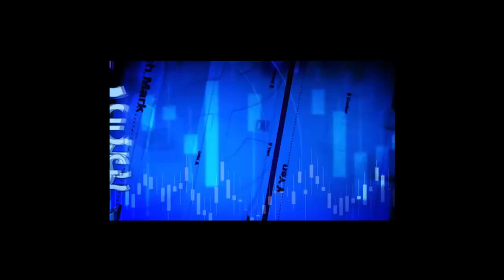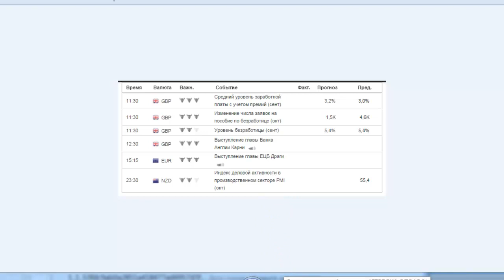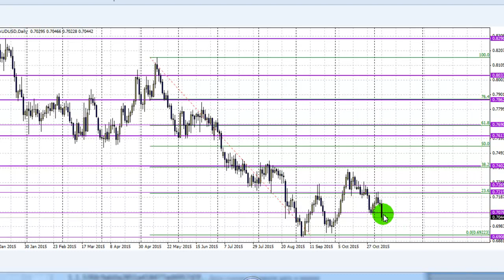Обзор рынка от Татьяны Демчук на 11-11-2015